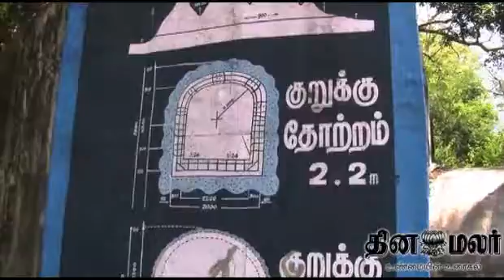covai water plant finished 90% - DINAMALAR